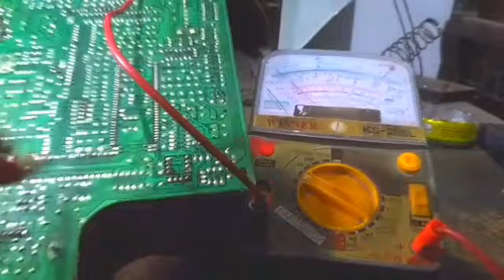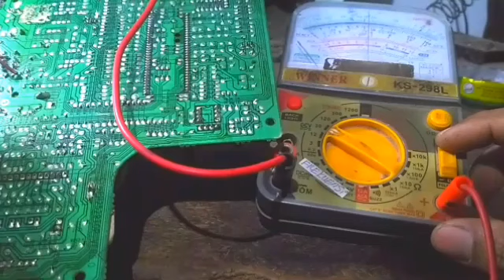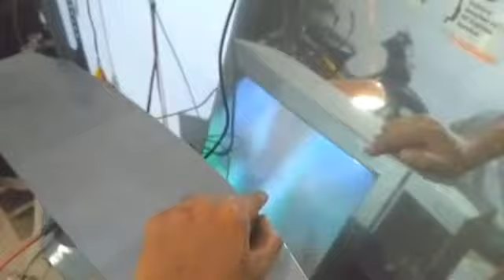cara mudah memperbaiki tv akari protek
Tv akari protek